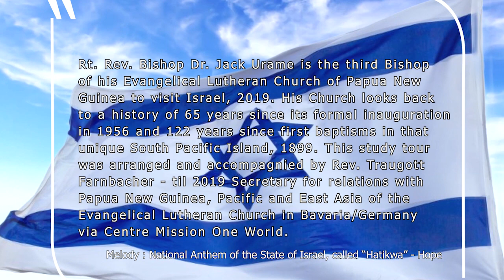Bishop Dr. Jack Urame from Papua New Guinea visits Israel, 2019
Februar/March 2019 Rt. Rev. Dr. Jack Urame visited Israel, the third Bishop out of so far six Bishops of the Evangelical Lutheran Church of Papua New Guinea (ELC-PNG) to walk sites of the fathers and mothers of the Holy Land - God's First People and in the footsteps of the Lord Jesus Christ and Churches which keep memories alive to remember our Lord, His words of Life, His Blessings, His Redempton - visiting specifically selective sites. Bishop Dr. Urame, pastor of ELC-PNG was director of the Melanesian Institute in Goroka before he was elected Bishop of ELC-PNG in January 2016. Formely he served as Pastor in the Evangelical Lutheran Church of Bavaria/Germany (ELCB)

Bp. Urame was accompanied by Rev. Dr. Traugott Farnbacher, til 2019 serving as Secretary for relations with Papua New Guinea, Pacific and East Asia of the ELCB, via its Center Mission OneWorld, situated at the Frankonian famous "world village" Neuendettelsau.

Some Background Information: From Neuendettelsau an its former "Society for Lutheran Mission", we look back to a period of international missionary commitment, commencing in 1838: More then 1.400 Missionaries, experts with different sorts of missions were sent from this "Society for Lutheran Mission..." and its successor in and from ELCB into a number of countries of all continents worldwide. One major, specific emphasis was on and with (Papua-) New Guinea, where appr. 450 Missionaries since 1886 serve(d) with a high level of acceptance by the indigenous poeples of the gospel; their multifold positiv comittment in witnessing Christ and serving God's people can throughout be described as a "Mission for Life". This was to a large extend very welcome in this country in times of cultural enocunters between foreignersin the light, but also ambivalence of necessary learning and adaption steps - multilaterally; this is true til today.

Above the missionaries from ELCB since 1886, many hundred others from Lutheran Australia, America, Germany served in (today's Papua-) New Guinea - the biggest Lutheran Mission Engagement in Protestant Church History in one given country. Yet the most important: Thousands of (Papua) New Guinea missionaries: evangelists, teachers, pastors, local leaders in fact did carry the lot of the work load and responsibility to bring God's reconciliation in Jesus Christ to very remote areas, also services and education together with overseas staff and then by themselves: An automous Church emerged. One of those very important local leaders was the father of Bp. Dr. Urame, who comes from the Chimbu Province of PNG.

During the "Mission Period" of the Neuendettelsau based "Society for Lutheran Mission...", after that the "Department for Mission.." and after "Centre Mission OneWorld" in ELCB and its endeavours, independent Lutheran Churches evolved. Thus there is also exchange and mutuality in relations with the ELC-PNG, also through personal. All that is charterized by respect, commitment, professionality and preparedness to share, learn and promote God's will for life. This remains a prominent Momendum in this blessed relationship. Bishop Dr. Urame stands also for international and intercultural connectedness as the worldwide (Lutheran/Christian) communion of the Body of Christ.

This Israel visit took place during Dr. Farnbachers time of transition from this mandate. He organized that study tour since, being well acqainted with Israels history and having guided a number of Israel study groups so far. The Tour had a duration of only 8 days; the photos taken here in this short 3.5 Minute Clip are very few and quite selective - but informative, especially for members of the ELC-PNG where a large majority will have no chance to visit Israel personally.

The Melody underlying this Slide Show is the National Anthem of the State of Israel.